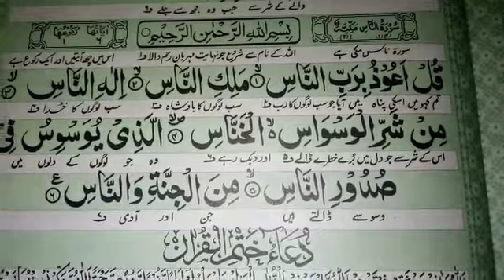Surat An-nas | learn surah An-nas |urdu translation # An-nas | The Education YT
Surah Alnas Tilawat with urdu translation by Muhammad Irtaza
The Education YT